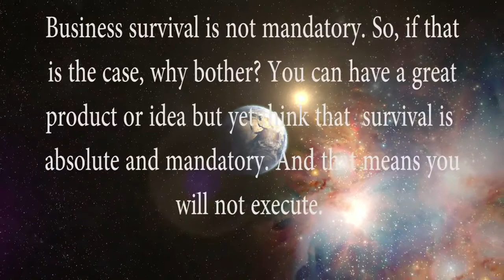WE HAVE VOLUNTEERED FOR A WEEK SESSION AT THE TEKEDIA INSTITUTE.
TEKEDIA Institute USA is offering a Mini-MBA Program of 4 Month weekly. This program is flexible and affordable.
The theme of this Second Edition is, "INNOVATION, GROWTH & DIGITAL EXECUTION - TECHNIQUES FOR BUILDING CATEGORY KING COMPANIES.

An eighteen weeks program with Prof. Ndubuisi Ekekwe as the lead facilitator and over twenty global thought leaders handling special themes.
As one of the ways we help in preparing people for the future in the age of technological complexities, we have VOLUNTEERED to take up a week session with the subtheme,

"EXPONENTIAL TECHNOLOGIES AND BUSINESS OPPORTUNITIES IN THE AGE OF SINGULARITY.

With the likes of -

Edward Hudgins
Chogwu Abdul
Gennady Stolyarov II and
Brent Ellman

Venue & Format: Online via video, articles, webinars, and flash cases.

The program is self-paced which means, you consume the materials at your own time and pace weekly.

Transdisciplinary Agora for Future Discussions (TAFFD's) is a global nongovernmental organization registered in the USA that serves as a futuristic think tank endeavored to the education and engagement urgency to  help people understand the benefits and challenges of technology applied to high-impact industries and disciplines across the world.

We help prepare people's minds by talking about the current advantages of this new paradigm and what the future entails using a trans-disciplinary approach that is transposed through the TAFFD's Quarterly Journal, TAFFD's annual Magazine, TAFFD's International/Local Conferencing, TAFFD's Awards,  and TAFFD's Teens divisions of our organization.

TAFFD's is grateful & honored to be supported/endorsed by the Lifeboat Foundation, USTP, International Longevity Alliance, Open Source Mode, Emerge, Aubrey de Grey, Catherine Demetriades and by many people who wish to change the world through the proper use of technology.